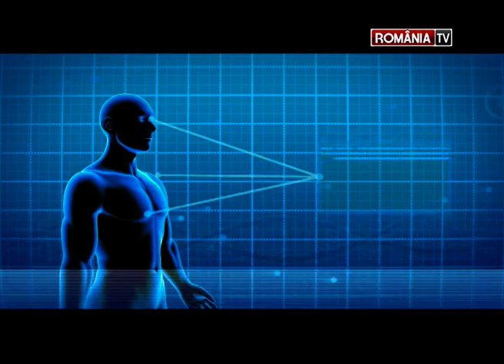ADEVARUL despre IBUPROFEN in tratamentul COVID-19!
Ibuprofenul, alaturi de vitamina C si un sistem imunitar puternic, a fost blamat pentru agravarea simptomelor din infectia cu noul coronavirus. Este acesta un fapt sau un mit? Ar trebui sa renuntam la acest medicament sau sa ne bazam pe el? Iata adevarul!